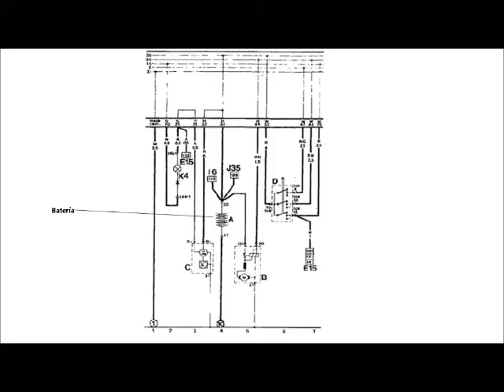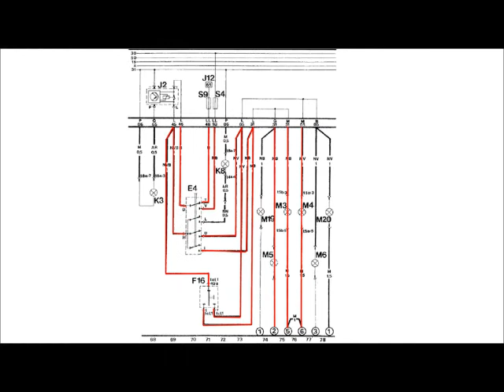CJTA2020 MAQUETA DE INTERMITENCIAS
Comforp, MAqueta de intermitencias